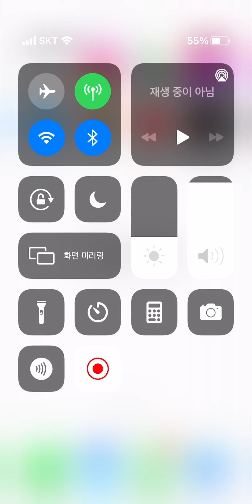연애장인 구혜선, 고백 성공률 100% 비법 공개! [페이스아이디]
오랫동안 좋아한 첫사랑❤️을 시작으로
💖연애사의 A-Z까지 오픈!
구혜선의 FACE ID, 지금 확인하기☝️